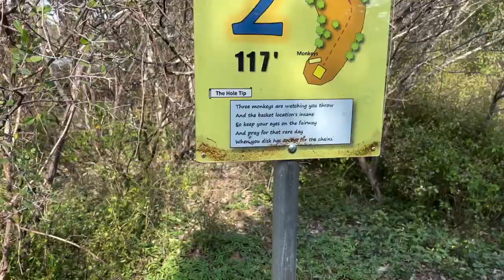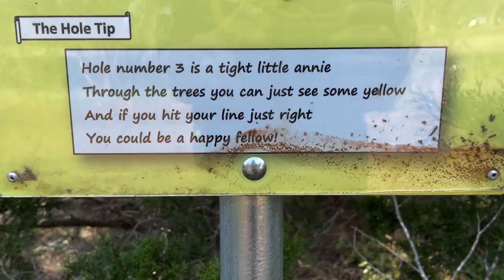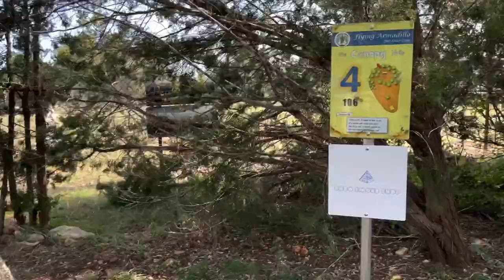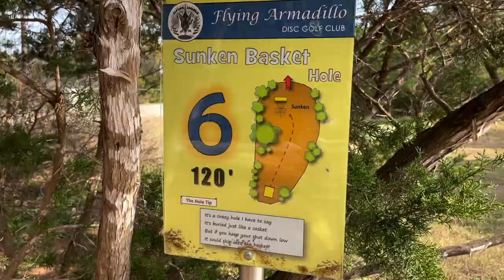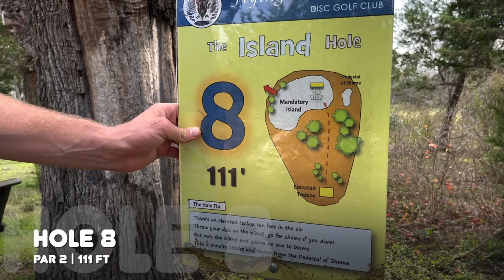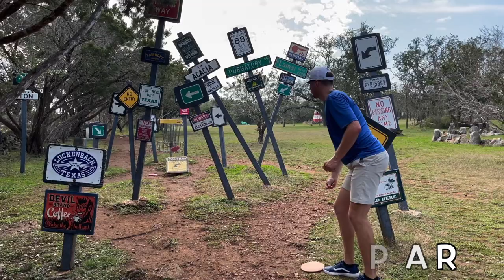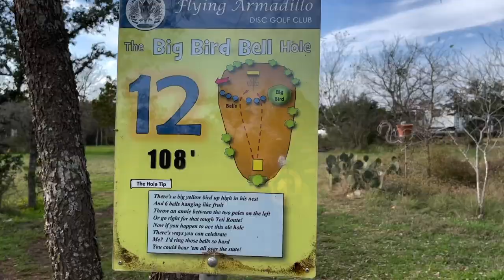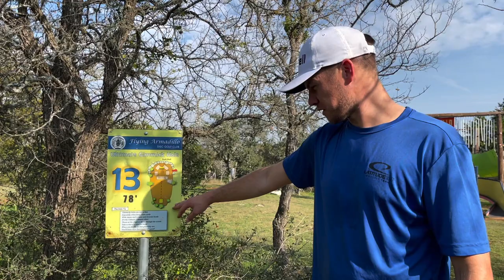2021 Vlogmas Day 21 | Flying Armadillo Gold Mini Disc Golf Course, TX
I am excited to be bringing you guys 25 different courses in 25 days for this years Vlogmas! I will be playing courses in all of the states along the southern border of the United States including California, Arizona, New Mexico, Texas, Louisiana, Mississippi, Alabama, and Florida!

Day 21 brought us a stones throw south of Austin to San Marcos, Texas, at the Flying Armadillo Disc Golf Course! This video was shot on the Par 2 course aka the Gold Mini course, the only putt putt style obstacle par 2 golf I've seen yet in disc golf and one of the best family disc golf destinations in Texas! The Par 2 course is packed with fun riddles, rhymes, and ramps to fly your disc off and into the chains! Each hole has its own theme and unique way to score a hole in 1!! Bring your straddle putt and get ready to shoot over par on this fun and creative format of disc golf!

Cheers Y'all

Connor O'Reilly
Latitude 64
OTB Discs | code: CONNOR